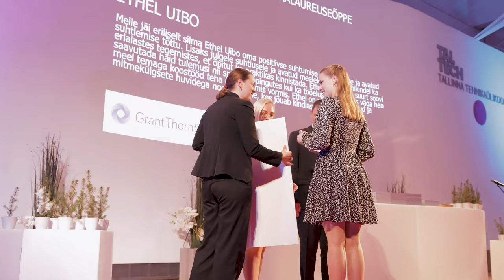TalTechi kevadine arengufondi stipendiumite jagamine 2023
Arengufondi kevadine stipendiumite aktus ja ülikooli koostööpartnerite tänuüritus toimus 18. mail Tallinna Tehnikaülikooli aulas. Stipendiaatide nimekirja näeb siit:

🌟 Järgmine voor: 3.-24. oktoober
Uuri stipendiumite kohta lähemalt  👇